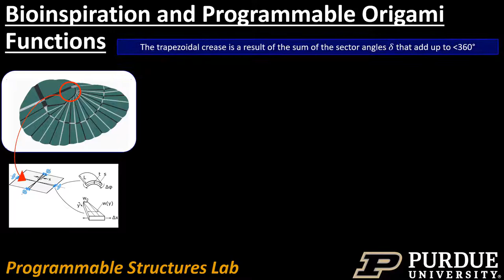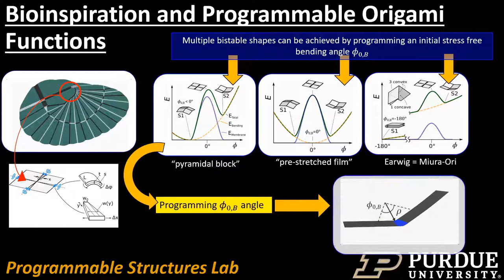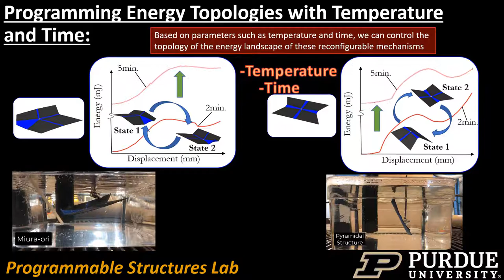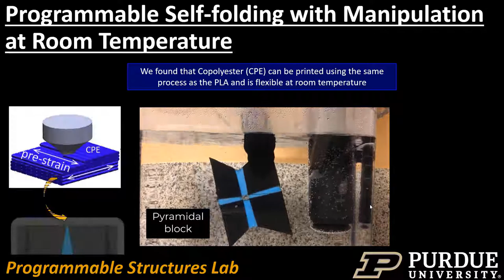Characterization of Multistable Self-folding Origami Structures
We present a method for designing self-folding, multistable origami structures based on bioinspired spring origami theory and bilayer crease architectures. An analytical model based on bilayer theory is developed to predict the self-folding angles of such origami systems. We extend this self-folding model from traditional origami-based theory with straight creases to bioinspired spring origami theory with trapezoidal creases, in order to generate bistable origami structures with programmable energy landscapes. Integrating bio-inpsired spring origami theory and 4D printing, a flat sheet with arranged facets and mountain-valley crease assignments can be actuated to trigger localized, programmable folding which results in global shape shifting. By varying design parameters such as temperature and time we can trigger distinct energy potential controlling the topology of the energy landscape of bistable origami structures.  Lastly, we extend the ability to reconfigure self-folding origami structures using material with attractive behavior.  By prescribing origami crease patterns with straight and trapezoidal creases we demonstrate bistable, self-folding structures that can be manufactured and stored as 2D sheets and deployed into structures with useful applications in engineering, biological systems, and arts.

Characterization of Multistable Self-Folding Origami Architectures
By Salvador Rojas, Katherine S. Riley, and Andres F. Arrieta
IEEE/IFTOMM ReMAR 2021
*BEST PAPER AWARD